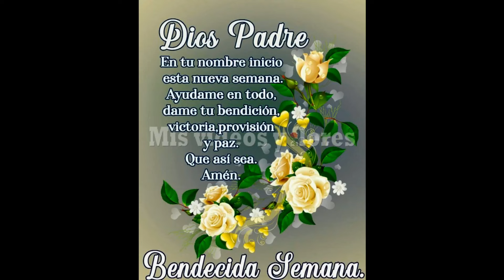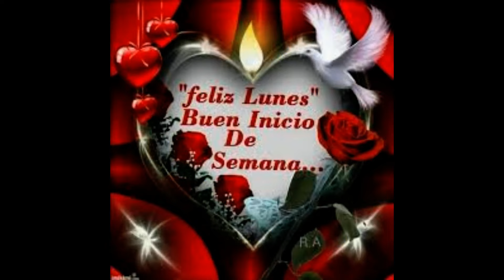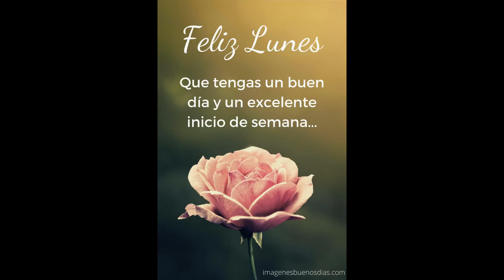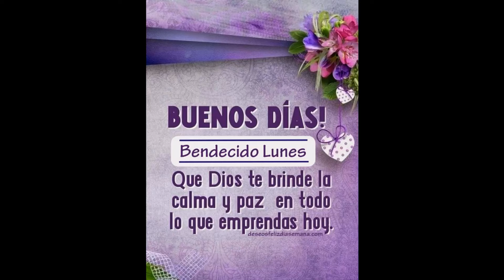Buenos dias lunes - 2a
~¿Que es ser feliz?~
"Ser feliz es dejar de ser víctima de los problemas y volvernos arquitectos de nuestra propia historia.